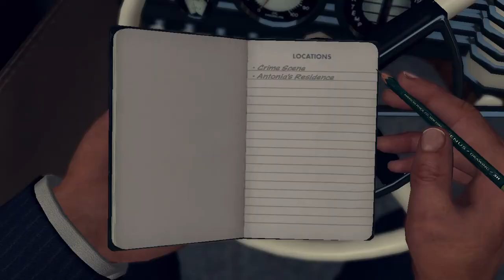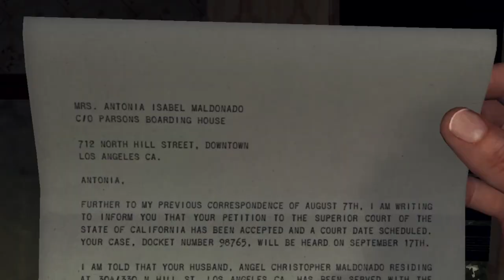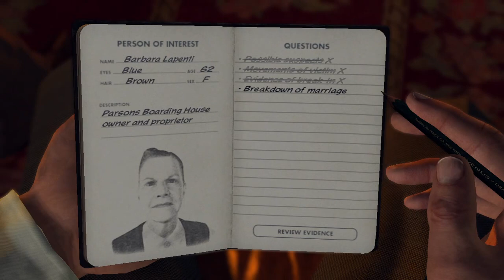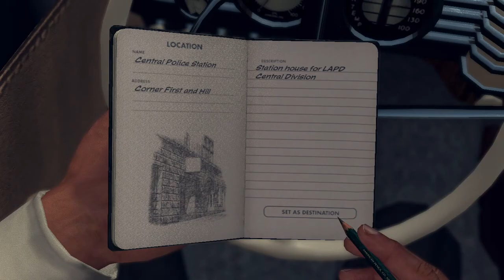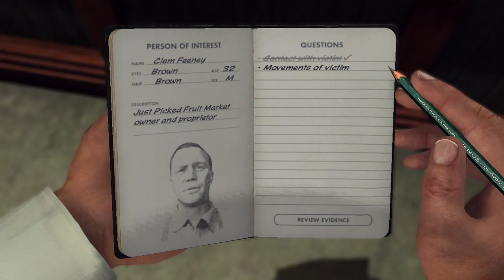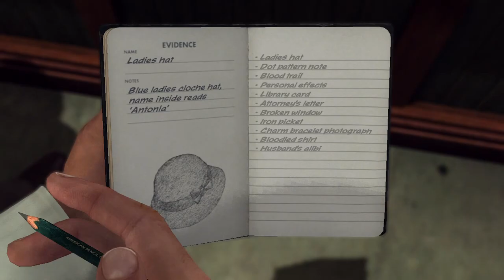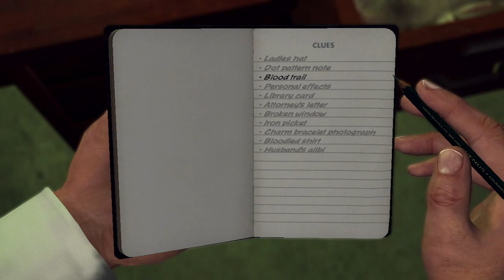L.A. Noire The Silk Stocking Murder "All Wrong Answer"